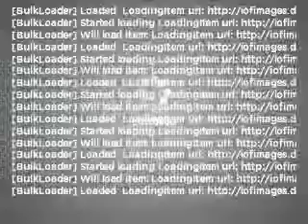2008 Mazda MAZDA6 - Bethlehem PA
Year: 2008
Make: Mazda
Model: MAZDA6
Trim: i Sport
Engine: 2.3 liter inline 4 cylinder 16 valve
Transmission: 5-Speed Automatic
Color: Gray
Mileage: 36790
Address:
3730 Nazareth Pike